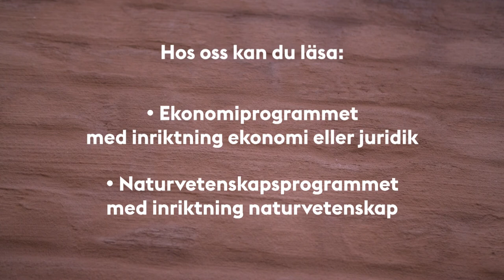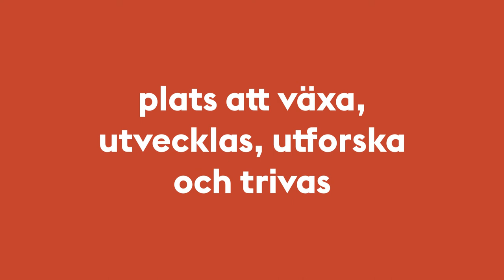P A Fogelströms gymnasium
Välkommen till P A Fogelströms gymnasium!
I den här filmen kan du uppleva några av skolans miljöer och lokaler. Du får också kort information om vilka program och inriktningar som finns på skolan. Mer om skolan hittar du här